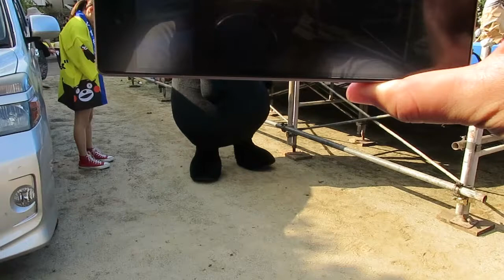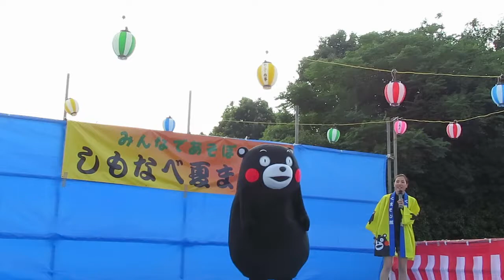くまモン！しもなべ夏祭りに登場！！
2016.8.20　東区下南部３丁目で「しもなべ夏祭り」。